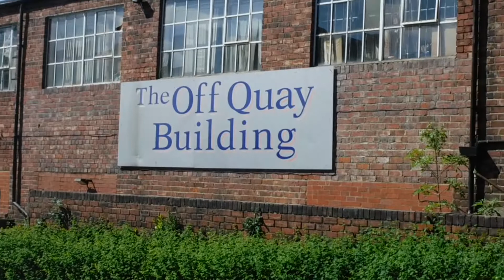Artist Zoe Newman talks about her studio in the Off-Quay Buildings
Ouseburn based Geordie artist Zoe Newman talks about the importance of having space to be creative when you are an artist.

for 'Byker & Ouseburn Life'

(follow 'RedZed_art' on IG)